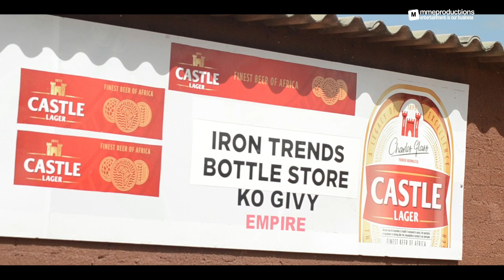Litshe "The Farmer" Extract From Mayihlalela Music Video